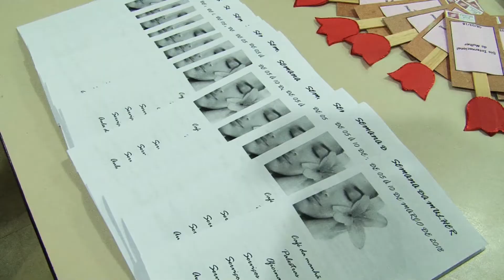BCS Calabar realiza atividades em comemoração ao Dia da Mulher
A Base Comunitária de Segurança (BCS) do Calabar, em Salvador, realiza até este sábado (10) uma semana de atividades especiais em comemoração ao Dia Internacional da Mulher (8 de março). Serão oferecidas oficinas, palestras e atendimento médico em parceria com outras instituições. Nesta terça-feira (6), 40 mulheres passaram por consultas ginecológicas, realizadas em parceria com a Fundação José Silveira (FJS).